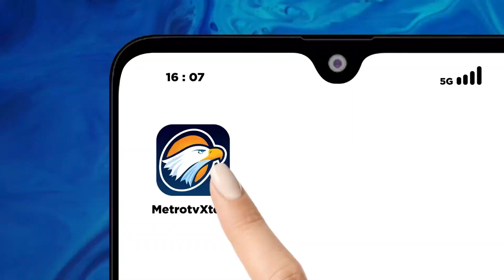Harapan Masyarakat Terhadap Presiden Terpilih Dok.2009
MetroTV, dokumentasi klasik tentang harapan masyarakat terhadap presiden terpilih SBY pada tahun 2009.